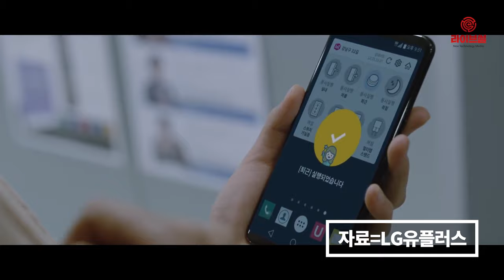[라이브썰] LG유플러스 사물인터넷 IoT 홈 보안 서비스 출시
도난과 주거침입 등의 위험으로부터 내 집을 지킬 수 있는 사물인터넷(IoT) 홈 보안 서비스가 출시됐습니다.

7일 LG유플러스는 집안 내 침입을 감지해 위급상황 발생시 112로 간편하게 신고까지 할 수 있는 IoT 보안 기능을 갖춘 ‘우리집 지킴이’ 서비스를 출시한다고 밝혔습니다.

‘우리집 지킴이’ 서비스는 IoT 센서를 통한 침입감지 뿐 아니라 CCTV 녹화를 통한 비디오 보안서비스에 사이렌 알림, 112 간편신고 기능까지 갖춘 종합 홈보안서비스입니다.

서비스 가입시 360도 파노라마 촬영이 가능하고 사람을 구분하여 인식하는 가정용 CCTV 맘카와 창문이나 현관문의 열림을 감지해 알려주는 열림알리미, 적외선 센서로 어두운 밤에도 동작을 감지해 사이렌을 울리는 움직임알리미와 고객의 필요에 따라 고를 수 있는 선택기기 1종까지 총 5종의 IoT 기기가 제공되어 고객 댁내 보안을 강화합니다.

우리집 지킴이 서비스는 가입한 고객이 도난이나 화재 등의 피해가 입었을 경우 보험적용을 통해 보상까지 지원한다고 하는데요. 도난은 최대 5백만원, 화재의 경우 최대 1천만원까지 각각 보장해 물적 피해 최소화에 도움을 받을 수 있습니다. 서비스 이용료 이외에 별도로 고객이 부담해야 할 보험료는 없습니다.

서비스 이용 요금은 U+인터넷을 이용할 경우 월 1만원, 단독으로 이용할 경우 월 1만1천원입니다. 해당 서비스는 LG유플러스 전국 매장과 고객센터에서 가입 가능합니다.